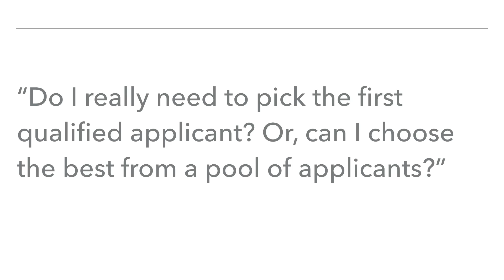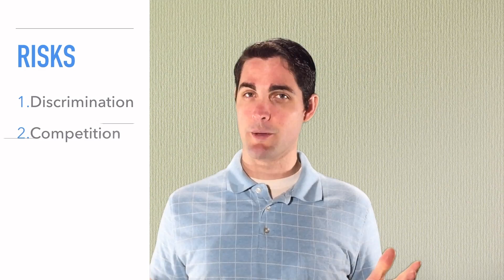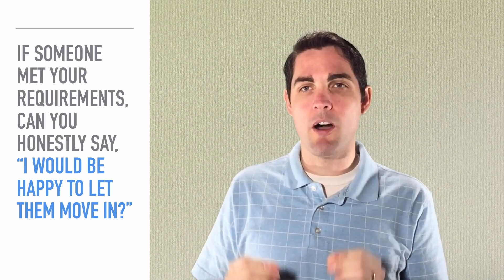When Screening Tenants, Can you Pick the Best From A Pool of Applicants?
Kelly asks the question, "Do I really need to pick the first qualified applicant? Or, can I choose the best from a pool of applicants?". In this video we dive into the answer and why you'll want to pick the first qualified applicant instead of choosing from a pool of applicants.

to join the conversation.